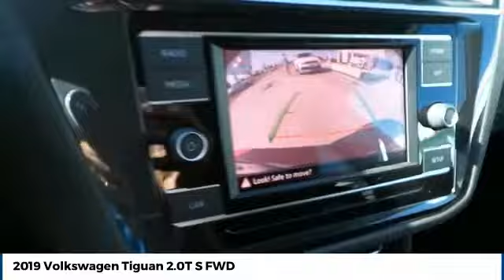2019 Volkswagen Tiguan Street Volkswagen of Amarillo Presents UM3976